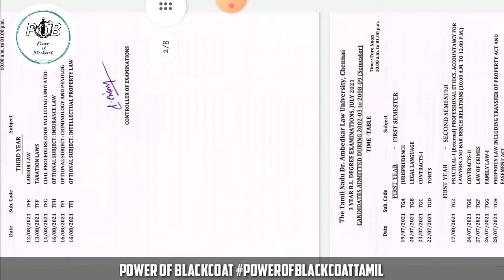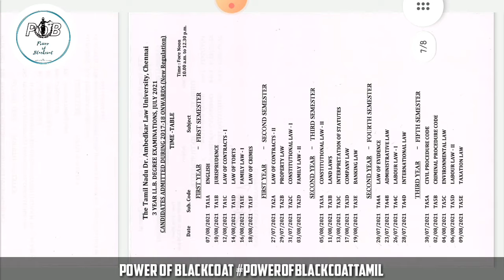TIME TABLE FOR NEW REGULATION & EX JULY 2021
U WANT TO KNOW / LEARN ABOUT LAW BASED THINGS
LAW ADMISSION DETAILS
LAW NOTES & STUDY MATERIALS
LAW IS COMMON TO ALL PEOPLE SO EVERYBODY SHOULD LEARN /KNOW ABOUT THE BASIS LAWS TO SURVEY THE UNIVERSE .

WATCH THE VIDEO & LEARN WHAT INSIDE THE LAW

KEEP SUPPORTING  @power_of_blackcoat

Power of Blackcoat YouTube channel:

நமது சேனலில் சட்டம் சார்ந்த விசயங்களும் மற்றும் செய்திகளைக் காணலாம்.

சட்டம் சார்ந்த விசயங்களைக் காண .
உங்கள் Likes -யை👍 தட்டி விடுங்கள் .